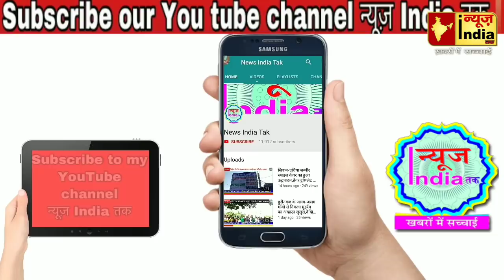HENA SAHAB जॉएंगी राज्यसभा? देखिये TEJASWI YADAV का EXCLUSIVE INTERVIEW WITH RAFIQUE AHMAD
2019 लोकसभा चुनाव के बाद पहली बार सिवान पहुँचे TEJASVI YADAV ने NEWS INDIA TAK- से बातचीत करते हुए कहा कि हार-जीत लगी रहती है! उस्से घबड़ाने की जरूरत नहीं है 2020चुनाव नजदीक है और हम पुरे जोर-शोर से चुनाव लड़ेंगे

उन्होंने युवाओँ के बारे में बात करते हुए कहा कि बिहार के तमाम युवा सड़क पर उतरे मैं उनके साथ हु

उत्तरप्रदेश में तेजस्वी यादव कहते है कि डिग्री लेलो लेकिन नौकरी के चक्कर में मत पड़ो

Nitish Kumar| Siwan Lokasabha| Siwan Pahuche Tejasvi Yadav| Hena Sahab| Lalu Yadav| Siwan Lokasabha|

Tejaswi yadav Banenge Bihar Ke Mukhyamntri,Hena Sahab Jayengi Rajyasabha,Hena Shahab Ke Bare Me Kya Kaha Tejaswi Yadav Ne,Siwan Pahuche Tejasvi Yadav,Patna Me Tejaswi Yadav Ka Jordar Swagat,Tejswi yadav Or Tej prtap Me Bdh Rahi Duri,Tejswi Yadav Letest Interview,Tejswi Yadav Aap Ki Adalat,Tejaswi Yadav Gopalganj Pahuche,Loksabha 2019 Chunaw Pe Bole Tejaswi yadav,Tejaswi Yadav News,Lalu Parshad Yadav Ki Kidni Me Aaya Problm,Patna University Jayenge Tejaswi Yadav,Tejaswi Yadav Krenge Bihar Ka Doura,Swabhiman Railly Me Pahuche Tejasvi Yadav,Siwan Me Bole Tejaswi,Tej Pratap Yadav Nahi Ladenge Chunaw,Ex Mp Shahabuddin Se Milne Jayenge Tejaswi Yadav,Ex Mp Shahabuddin On Tihad,
Bihar Me BJP Se Gathbandhan Krenge Tejaswi Yadav,
2020 Ki Chunawi Taiyari Me Jute Tejaswi Yadav,Rjd Bjp Se Kregi Gathbandhan,